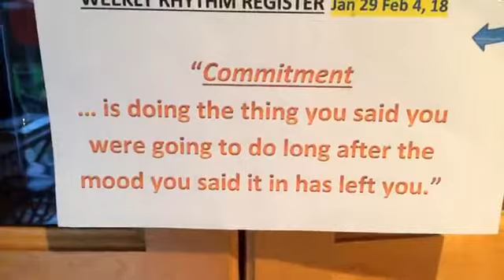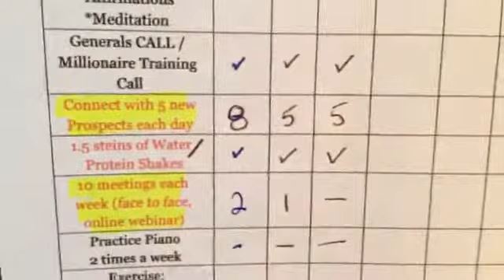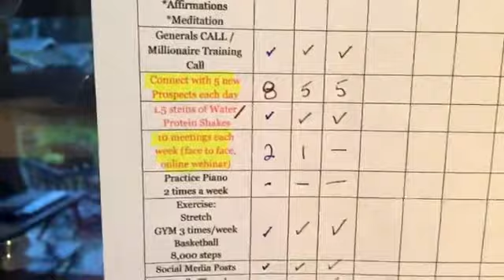Are you tracking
I appreciate you watching this video. I hope that you keep up with the regular videos I post on this channel.  I welcome your comments as well. Best, Marco